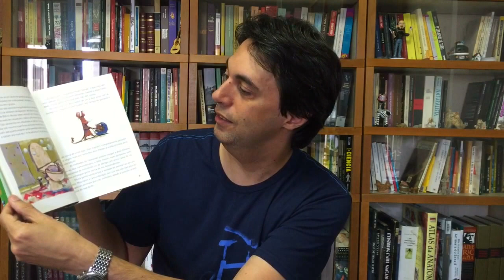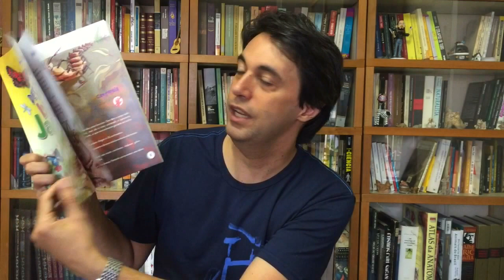Apresentação do canal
Primeiro video do canal literário Primeira Prateleira. Nele me apresento e falo sobre os temas principais que serão abordados nos próximos vídeos.